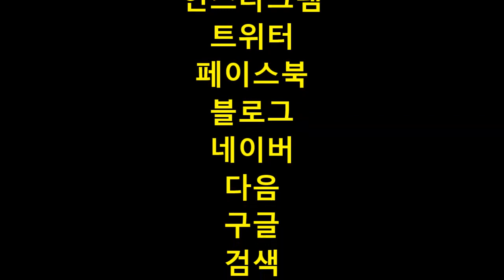드림지게차가 간다)지게차 운전 도로위에서 긴 물건 하차 하기(forklift)#0618